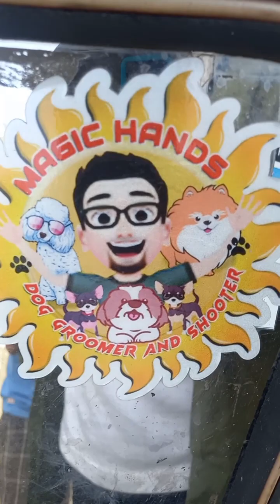Kulitan stud session with frogman makasta tv and michael dutong | Shihtzu stud service